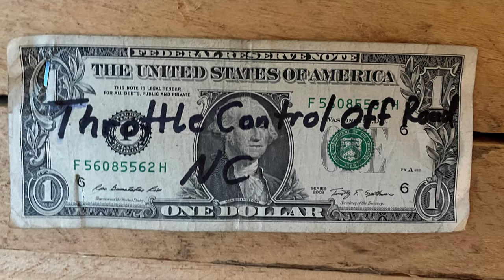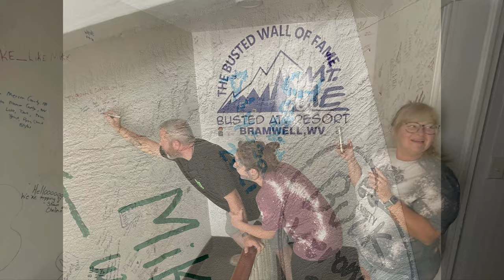ATV Trail Riding Hatfield & McCoy Pocahontas Indian Ridge & Pinnacle Trail Systems!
Finally made it to our third trip on the Hatfield & McCoy trails! This time we hit Pocahontas trail system and run through Indian Ridge and Pinnacle Creek with some of us who weren't able to go last time. Spend time at the Trail 10 Bar & Grill and some time in Bramwell WV at the Corner Shop and Casa Familia. Had an awesome time staying at Busted ATV Resort and would definately Reccomend them to anyone trying to ride the Pocahontas trail sytem.